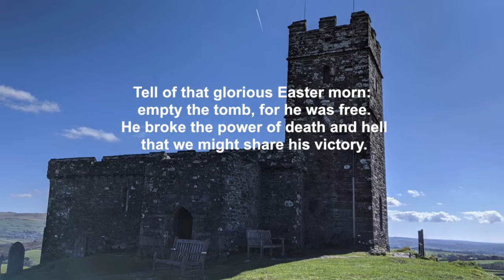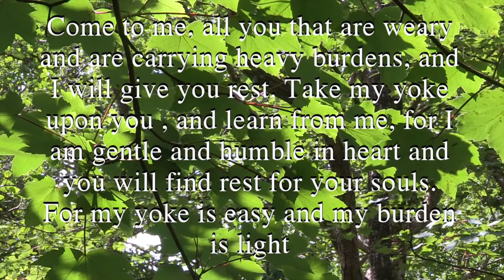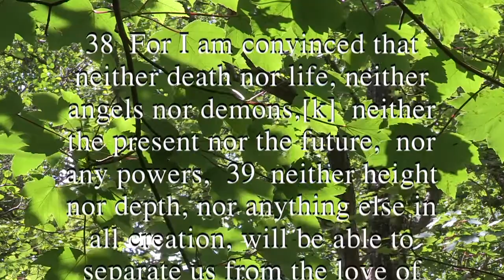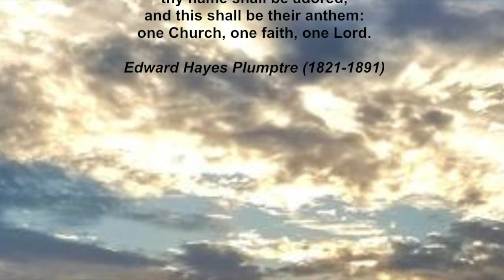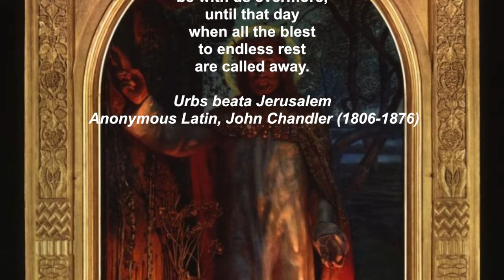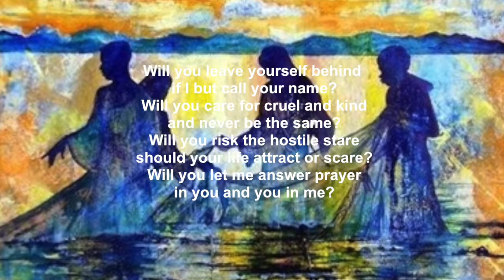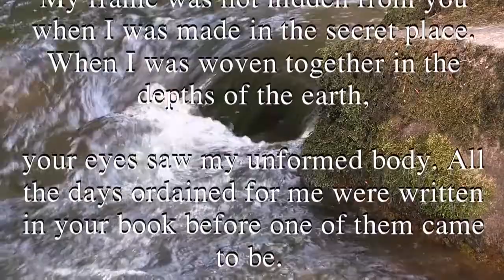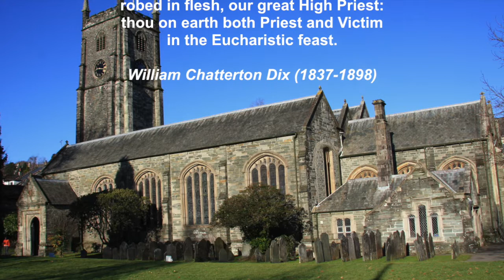Sunday Worship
Biblical Reflections, Prayers and Hymns for the First Sunday after Trinity